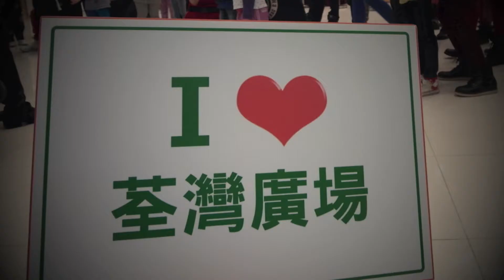FAME UNION PRODUCTION || I ♥ TSUEN WAN PLAZA CHRISTMAS FLASHMOB & PARADE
Fame Union - Flash Mob Production (Tsuen Wan Plaza)

Founded in 2011, Fame Union is Hong Kong based event production house. Driven by two passionate and experienced founders, Fame Union specializes in offering comprehensive event management solutions which leave lasting impressions. We have a managing team with expertise, talent and experience to conceptualize and co-ordinate any customized event or brand activation to ensure the event meeting your strategic objectives and leaving your clients a remarkable memory.

Mission

Based on experiences in British, our founders devote in breakthrough traditional commercial promotion with innovative ideas to leave clients a remarkable memory.

Fame Union Production Limited Present: Flash Mob Reference 2012

* customized theme for your annual dinner / gala / cocktail parties / weddings
* stage production (Backdrop, foyer and in-house decoration)
* Audio and lighting team
* Entertainments (MC, Rappers, DJ, Magician,Dance & Drama performance etc...)
* Corporate Dance choreography (Dance training and performance)
* Photo and video shooting team
* Professional event management team